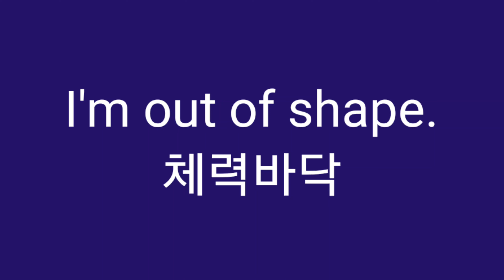체력이 바닥났거든요.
Z
Because I am out of shape.